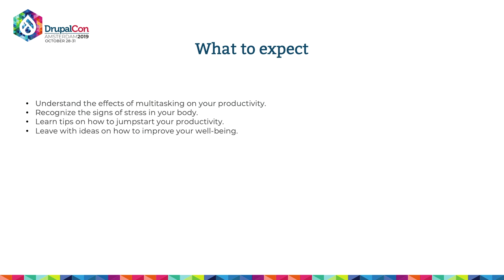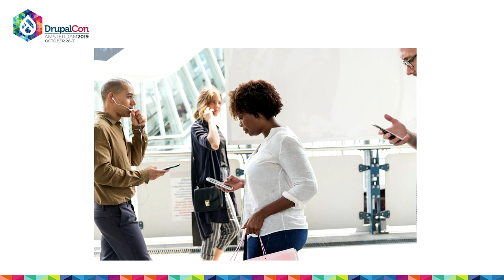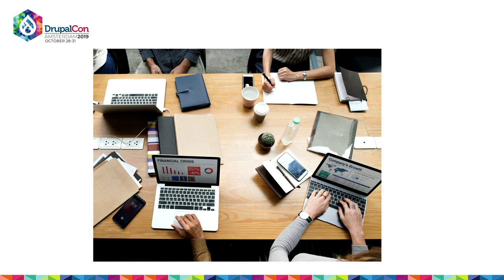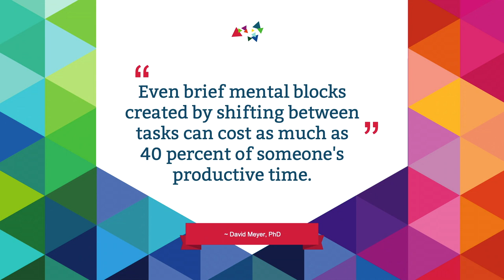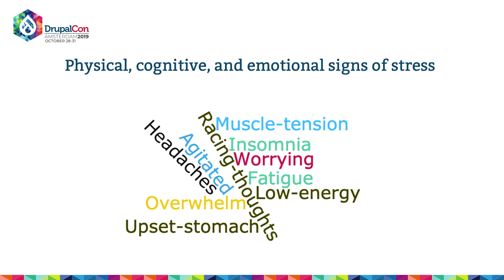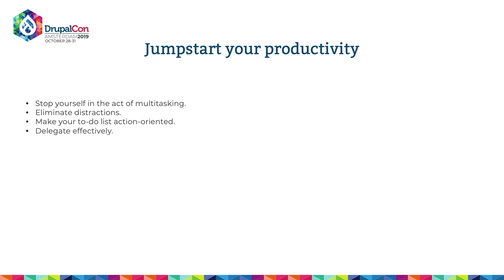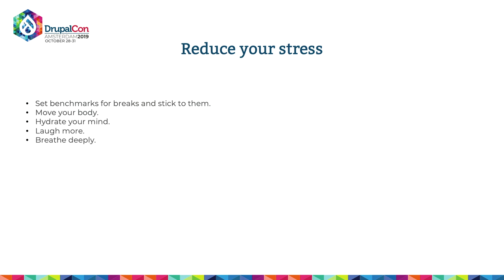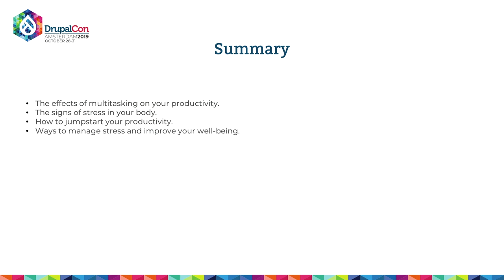DrupalCon Amsterdam 2019: Mindless multitasking: a dummy’s guide to productivity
Sarah Wall
Imagex, Vancouver, Canada

In today’s fast-paced workplace, many people are struggling to keep up with the constant influx of information in the various tools that we use to communicate. For example, how many times have you attended a meeting while also chatting on Slack, checking your phone for texts, or responding to emails?

Did you know that multitasking is detrimental to your productivity? The more you multitask, the less you accomplish. Constant jumping around from task to task not only affects your productivity, but can affect your mental health and level of stress over time.

The mind is not capable of effectively focusing on more than one thing at once. You have the power and ability to choose a different way of working that will have you accomplishing more while feeling relaxed at the end of the day.

In this session you will learn how to:
* Tune in. Use your mind and body to be present and relieve feelings of stress and anxiety.
* Be laser-focused. Prioritize your activities and focus on what’s important.
* Glide through your day. Optimize your productivity and work with ease.

This will be an experiential workshop which you can tailor to your situation, providing you with practical tips and tricks that will make a difference in your work and personal life today.